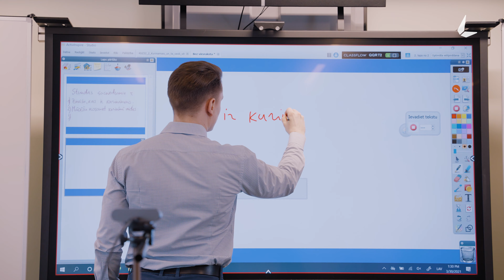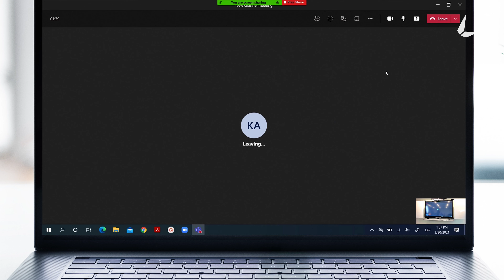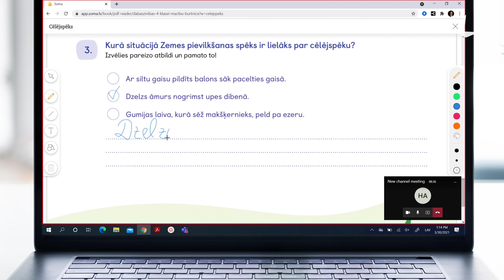Attālinātais un hibrīdveida mācību process ar "Microsoft Teams"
Microsoft Teams paver plašas iespējas attālinātā mācību procesa organizēšanai, nodrošinot pārbaudes darbu un uzdevumu nosūtīšanu skolēniem, saziņu tērzētavā vai tikšanos ar video zvana palīdzību. Platformai pievienojot kvalitatīvu tīmekļa kameru, rodas plašākas iespējas iesaistīt skolēnus attālinātā mācību procesā. Ar kameras palīdzību skolotājs var ne tikai kopīgot interaktīvā ekrāna saturu skolēnu ekrānos, bet arī nodrošināt, ka skolēni labi spēs saskatīt skolotāju demonstrējumus un rakstīto uz interaktīvās ekrāna.